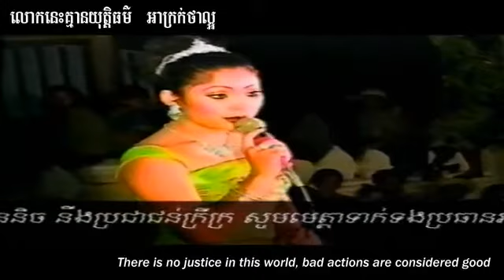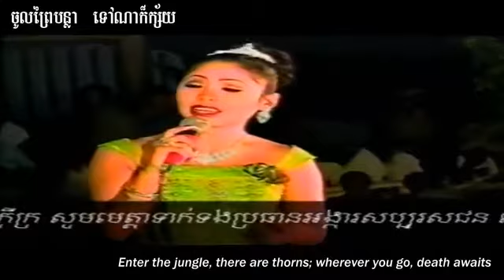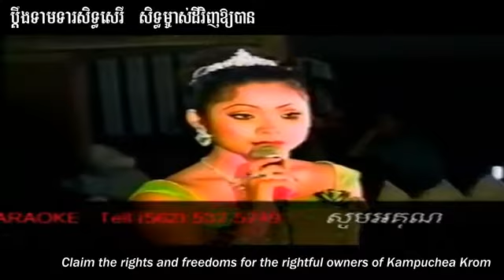tears khmerkrom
Kampuchea Krom